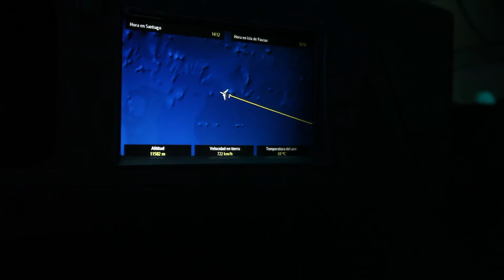LAN AIRLINES | Boeing 787-8 Dreamliner | Santiago (SCL) to Easter Island (IPC) | Business Class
Flight LA841 Boeing 787-8 'Dreamliner' from Santiago (SLC) to Mataveri International Airport Easter Island (IPC) on business class + views of the island.

VIDEO CONTENT

0:00 Take off from runway 17R Santiago de Chile
3:45 Inflight over the pacific ocean
4:22 Inflight screen entertainment and business class
5:11 Approach to Easter Island
5:43 Landing on Easter Island Mataveri Airport
8:00 Mataveri Airport Apron
8:40 Quick Easter Island visit

FLIGHT INFORMATION

✈️ Airline and flight #: LAN Airlines LA841
✈️ Aircraft: Boeing B787-8 'Dreamliner'
✈️ Seat: 4A
✈️ Route: Santiago (SCL) - Isla de Pascua (IPC)
✈️ Flight Time: 5h50min
✈️ Take off Runway: 17R
✈️ Landing Runway: 10

WANNA MORE FLIGHT VIDEOS FROM MY CHANNEL?

MORE ABOUT EASTER ISLAND?

AND

ABOUT ME

My name is Alejandro and I'm a photographer and videographer from Geneva Switzerland. I like to share some of my work on social media (photos and videos). My YouTube channel is dedicated to show you flight videos and inspirational places around the world.